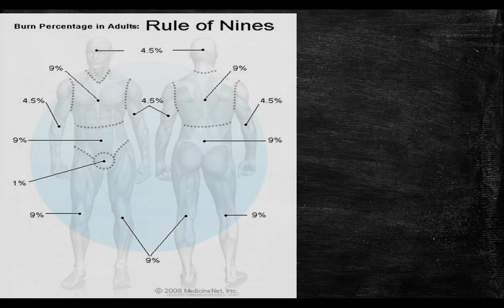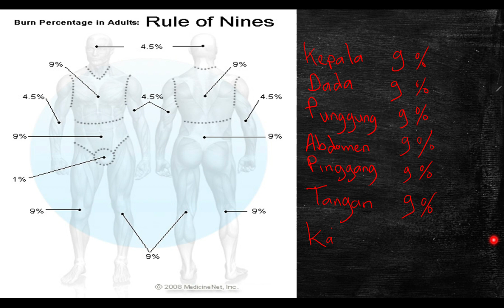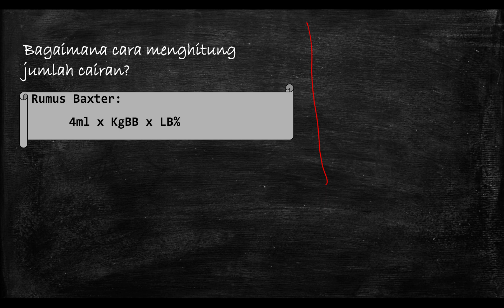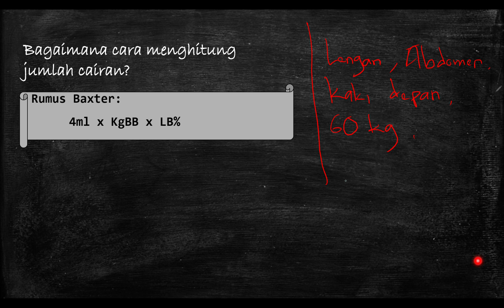Cara menghitung jumlah cairan pada kasus luka bakar.